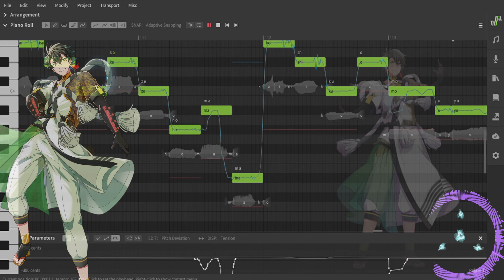police piccadilly - プロトタイプ宣言 feat. Genbu (synthv cover)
Not tooting my own horn or anything but jesus this might be the best cover ive made. The mix and mastering is ACTUALLY passable! AND THE SONG IS A BOP AND WE STAN POLICE PICCADILLY IN THIS HOUSEHOLD!

But anywho- I hope you enjoy! I've been working a lot at my job and try squeezing in time to tune covers.
 Original Song by Police Piccadilly ft. ONE

Voicebank(s) used;
GENBU
Koharu Rikka StD (lite)
SynthV Studio Basic